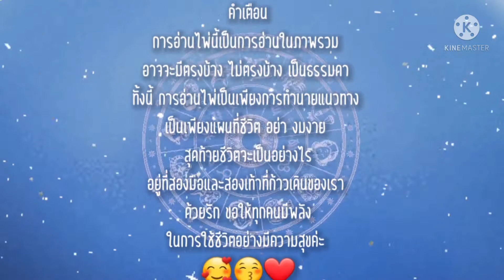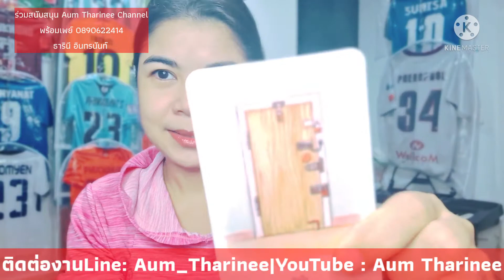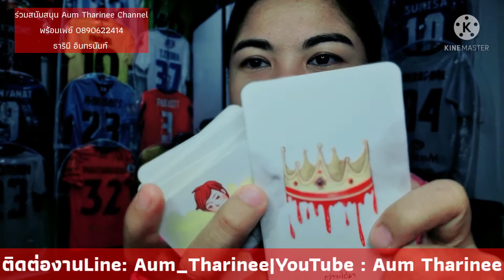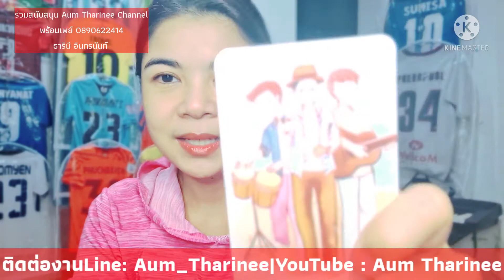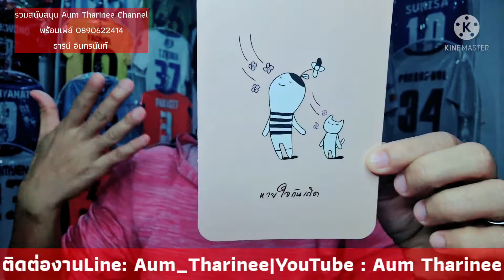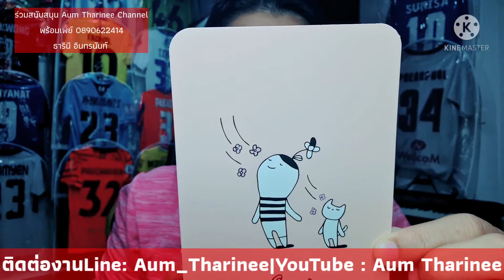EP.58 นิสัยที่น่ารักของลัคนาราศีกันย์ | PICK A CARD/DECK/STONE [Timeless]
@Aum Tharinee

FB fanpage : Aum Tharinee (Edutainment)

หมายเหตุ:
1. คลิปทั้งหมดเป็น General Reading ไม่ได้เฉพาะเจาะจงบุคคลใดบุคคลหนึ่ง อาจจะมีตรงบ้างไม่ตรงบ้าง เป็นปกตินะคะ ทำเป็นวิทยาทาน เพื่อช่วยให้ท่านมองเห็นทางออกและมีทัศนคติที่ดีในการดำเนินชีวิต การอ่านไพ่เป็นเพียงแนวทาง เป็นแผนที่ชีวิตสุดท้ายแล้วชีวิตจะเป็นอย่างไรคุณเป็นผู้กำหนดและเลือกเองนะคะ โปรดใช้วิจารณญาณในการรับชมค่ะ
2. คลิปทั้งหมดมีลิขสิทธิ์ ไม่อนุญาตให้นำไปใช้ แต่สามารถแชร์จาก Official Channel ของ Aum Tharinee ได้ค่ะ
3. ในการอ่านไพ่แบบราศีและลัคนาราศี ถ้าอ่านผสมกันจะชัดเจนขึ้นนะคะ
ราศีธนู : ตั้งแต่ 16 ธันวาคม – 14 มกราคม
ราศีมังกร : ตั้งแต่ 15 มกราคม – 12 กุมภาพันธ์
ราศีกุมภ์ : ตั้งแต่ 13 กุมภาพันธ์ – 14 มีนาคม
ราศีมีน : ตั้งแต่ 15 มีนาคม – 12 เมษายน
ราศีเมษ : ตั้งแต่ 13 เมษายน ถึง 14 พฤษภาคม
ราศีพฤษก : ตั้งแต่ 15 พฤษภาคม – 14 มิถุนายน
ราศีเมถุน : ตั้งแต่ 15 มิถุนายน – 14 กรกฎาคม
ราศีกรกฎ : ตั้งแต่ 15 กรกฎาคม – 15 สิงหาคม
ราศีสิงห์ : ตั้งแต่ 16 สิงหาคม – 16 กันยายน
ราศีกันย์ : ตั้งแต่ 17 กันยายน – 16 ตุลาคม
ราศีตุลย์ : ตั้งแต่ 17 ตุลาคม – 15 พฤศจิกายน
ราศีพิจิก : ตั้งแต่ 16 พฤศจิกายน – 15 ธันวาคม